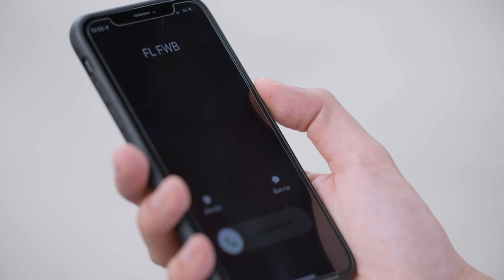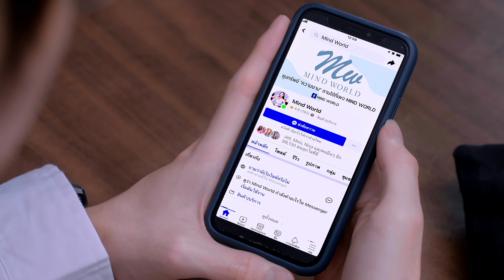[Eng Sub] ฟ้าลั่นรัก FahLanRuk The Series | EP.6 [3/3]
"ฟ้าลั่นรัก" FAHLANRUK The Series
เพื่อนทางกาย...ที่ไม่คิดจะผูกพันทางใจ  แต่เรื่องของ "หัวใจ"...ใครจะไปห้ามได้
Physically attracted friends, with no anticipation for "emotional bonding"
Still the matters of "Heart" No one can Deny.

ผลิตโดย : บริษัท เซฟ สตูดิโอ จำกัด
ควบคุมการผลิต : กู่ เอกสิทธิ์ ตระกูลเกษมสุข
กำกับซีรีส์ : ฉิก สกล เตียเจริญ , เค ไชยณรงค์ แต้มพงษ์

- “ฟ้าลั่น” รับบทโดย “ต้นข้าว” ชยุตม์ นิติชาคร IG: chayuthn
- “เชอเบท” รับบทโดย “เจมส์” ธนบูรณ์ วิศว์รุ่งโรจน์ IG: jameswisx
- “ปิง (ปิงโง่)” รับบทโดย “ริว” ดนุดล สุรณาภรณ์ชัย  IG: ryu_danudol
- “แท๊ป” รับบทโดย “เก้า” สิรวิช สุวรรณรัตน์ IG: kkaaoobob
- “ปริ๊นซ์ (หนูก๊อง)” รับบทโดย “ต้อง” พิรุฬห์วัฒน์ วรรณสอน IG: tong.ton9
- “เกียร์” รับบทโดย “วิน” กิตติพนธ์ โชติจิรนันท์ IG: wiinktp
- “ต้าร์” รับบทโดย “ยิ้ว” วาริ อติอานนท์ IG: yiwwari
- “พริ้ง” รับบทโดย “เฟิร์น” สิริกร คูณาภินันท์ IG: baifernsirikorn

Ryu Danudol - แค่ให้ฉันได้รัก (Friend Indeed) Ost.FahLanRuk The Series [Official MV]
Dunk Phunkorn - เชื่อในเธอ เชื่อในรัก Ost.FahLanRuk The Series [Official Lyrics Video]